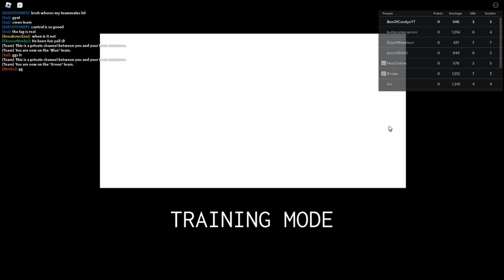SHINJI AND MORE! - ANIME BATTLE ARENA (Roblox Anime)